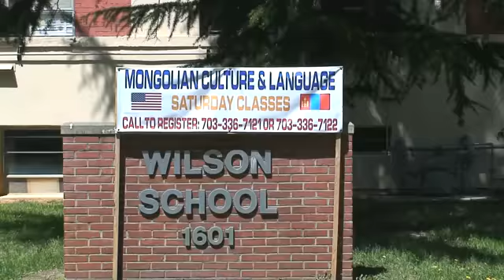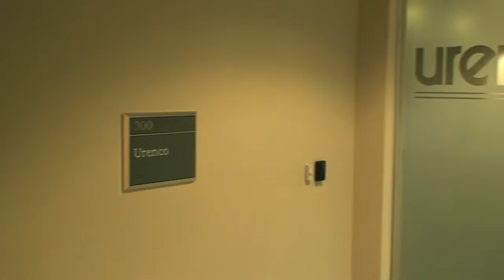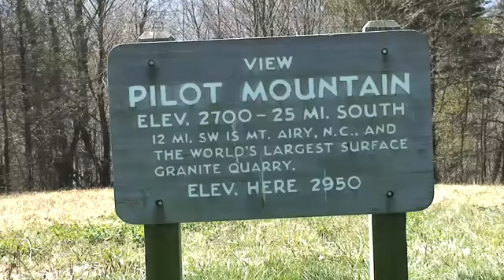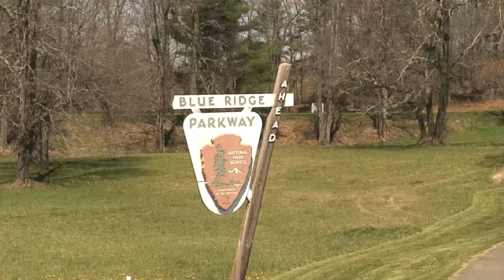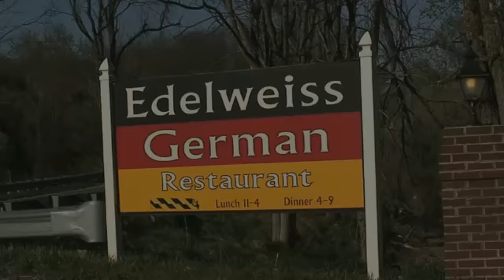YT Blue Ridge Mountains Apr07